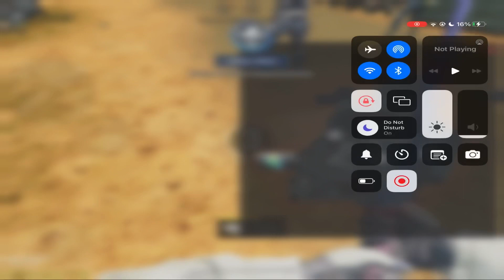Nuking Ranked warriors with a Sniper